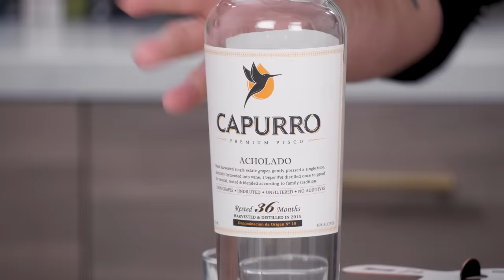A perfect Pisco Sour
Although Pisco based Mixed drinks date back to the 1700's in Peru, It is commonly agreed among drink historians that the Pisco Sour was created in the 1920's by American Bartender Victor Vaughen Morris. In 1903 Morris left the US to work in Cerro De Pasco a town in central Peru. In 1916 he moved to Lima where he opened his own establishment, Morris' Bar. The bar shortly became the regular haunt of English speaking foreigners and the Peruvian upper class. It was here that Morris created the iconic tipple. There are a few stories which state that an English Ship's Steward named Eliot Stubb created the drink in 1872. Stubb was the steward of a ship called Sunshine and apparently he mixed some lime juice, syrup and Pisco together while at a cocktail bar while his ship was in port. This story has a few holes and is unsubstantiated, also the first known mention of the drink in print dates to 1921 in  a magazine which names Morris as the inventor and then again in 1924 in an advertisement for Morris' bar.

There is also a mention of a drink that sounds suspiciously like a Pisco Sour in a cookbook called "Nuevo Manual De Cocina a la Criolla" published in 1903. This book suggests this drink was created over 100 years ago. Here's the description:
"An egg white, a glass of Pisco, a teaspoon of fine sugar, and a few drops of lime as desired, this will open your appetite." Sounds like the makings of  Pisco Sour to me. Wherever this drink came from, the one thing we can count on is that it's delicious! So enjoy it!

Here's links to the tools I'm using in this episode:
Barfly Shaking Set
Barfly Hawthorn Strainer
Barfly Measuring Cup Jigger
Barfly Fine Strainer
Libbey 5.5oz Coupe

Barfly makes very high quality professional bar equipment. Their barware essentials and accessories are designed to deliver optimal appearance, temperature consistency and proportion in every glass so you can achieve masterful results.

We are proud that our official apron sponsor is Stagger Lee Goods. Alfred Ramos hand stitches each of these amazing quality aprons in his Northern California workshop. He Does custom work and has aprons for just about every position in a restaurant and bar so do yourself a favor and check him out:

Here's The Specs:
2oz (60ml) Pisco
.75oz (22.5ml) Lime Juice
.75oz (22.5ml) Simple Syrup
1 egg white
Garnish: Angostura Bitters